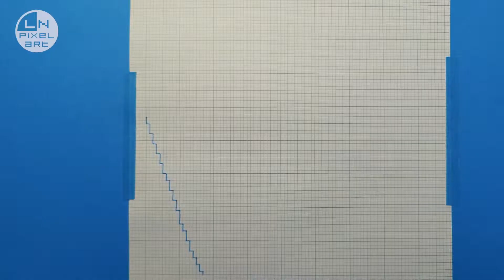How to draw Dumbledore Card (Harry Potter) - Handmade PIXEL ART Speedpaint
Handmade Pixel Art - How to draw Dumbledore Chocolate Frog Card (Harry Potter)
Pixel Art Pintado a Mano - Cómo dibujar a Dumbledore Carta Rana de Chocolate